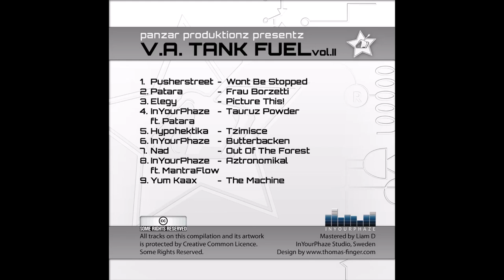V.A. - TANK FUEL Vol. 2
Another classic from Panzar productions.